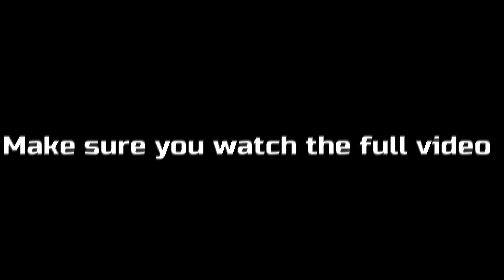I TOLD HER I GOT ANOTHER GIRL PREGNANT (she didn’t take it well)🤦🏽‍♂️🥴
Plot twist lol... i told my homie i got a girl pregnant and it wasnt my girlfriend..‼️